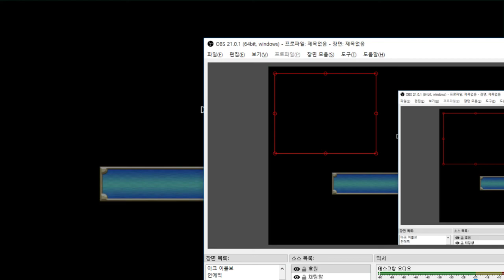외국인들이 따봉을 날리는 3D 무료 모바일게임 - 글로리어 세이비어 (도바킴)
글로리어 세이비어 (도바킴)